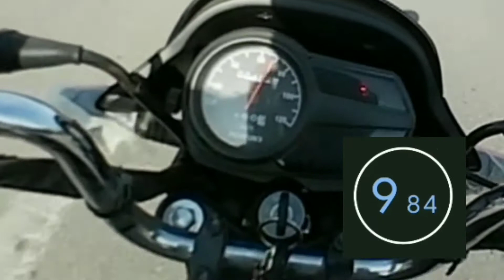Suzuki GD 110s top speed Complete Review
last video:
Suzuki bike 110 new model 2020, Suzuki bike price in Pakistan